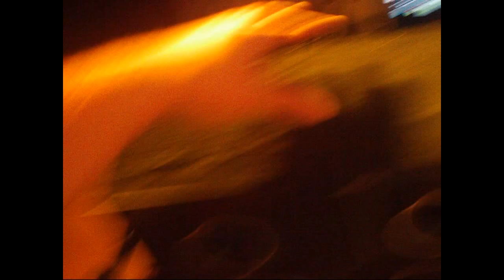De Jamo's zijn klaar!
Eindelijk zijn ze klaar!!

Ik ben een audio-freak.
Ik upload de raarste filmpjes!
Neem een kijkje op mijn kanaal, en volg me op social media!

Als er nummers in het filmpje voorbij komen.
En er wordt gevraagt, hoe het nummer heet.
Dan reageer ik daar niet op!!